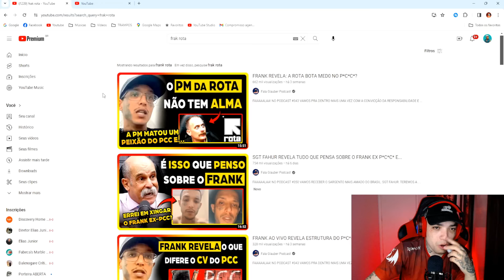Frank EX-PCC diz que a ROTA bota MEDO NO PCC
𝐛𝐞𝐧𝐞𝐟𝐢́𝐜𝐢𝐨𝐬:
▸vídeos antecipados

Amo vocês ❤